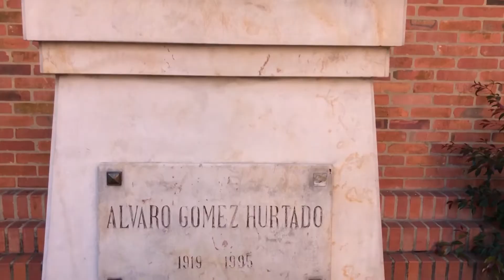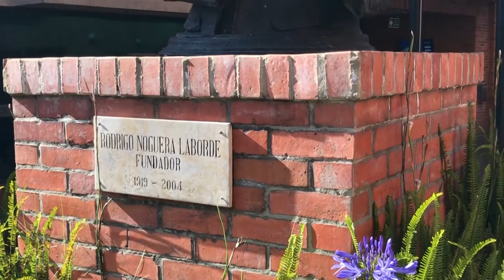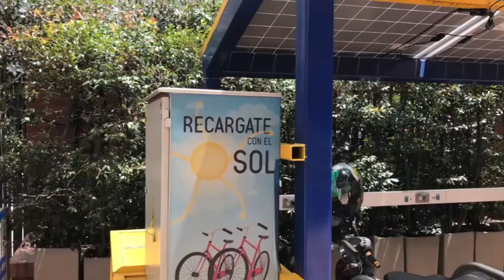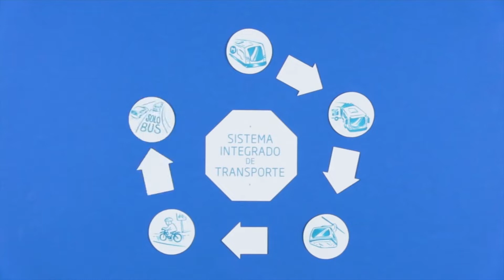La Sergio Informa TV - Agosto II 2018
Segunda emisión de agosto de La Sergio Informa TV,  realizada por los estudiantes del programa de Comunicación Social y Periodismo de la Universidad Sergio Arboleda, con apoyo de la Dirección de Comunicaciones y Relaciones Institucionales.

En esta emisión:

- El Periodista danés Jakob Rubin visitó La Sergio para enseñar acerca del concepto de periodismo constructivo.

- La Sergio le apuesta a la inclusión educativa con su programa de apoyo a la comunidad en condición de discapacidad USAPI. Conoce más sobre esta iniciativa inclusiva en esta nota.

-¿Conoces los inicios de la Universidad Sergio Arboleda? En esta nota aprende más sobre nuestra Alma Mater y sus comienzos a través de  las anécdotas de aquellos que hicieron parte de su fundación.

- La Universidad Sergio Arboleda y la Secretaría de Movilidad Distrital se la juegan por la protección del medio ambiente en la ciudad, para ello crearon el programa Muévete con La Sergio.

- Ángela Garzón es un Orgullo Sergista. La colaboradora de la Escuela de Artes y Música se graduó de bachiller con el apoyo de la Universidad. Conoce su historia en esta nota.